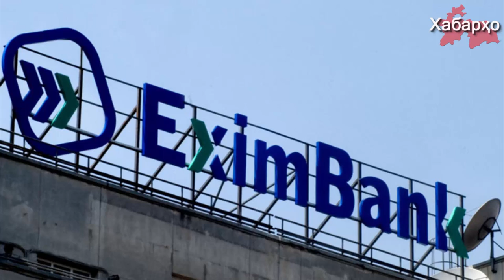Режими Тоҷикистон кишварро ба чоҳи қарздорӣ тела медиҳад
Тоҷикистон дар се соли наздик ҷалби қарзу грантҳо ба миқдори 967 миллион доллари ИМА, ки  ба 50% буҷаи солонаи кишвар баробар мебошад, ба нақша гирифтааст. Дар ин хусус Абдусалом Қурбониён вазири молияи Тоҷикистон  хабар дод. Ба гуфтаи вазир, гӯё ин маблағҳо бо мақсади сармоягузорӣ ҷалб карда мешаванд.